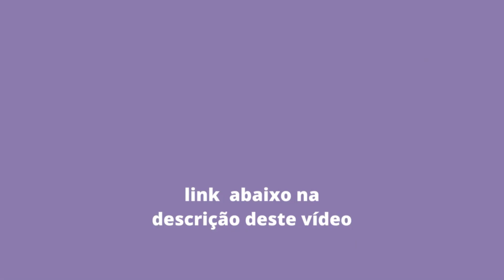🐕‍🦺"Poodles: Os Gênios do Reino Canino - 10 Fatos Fascinantes!"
eBook Alimentação Caseira para Cães - Bruno Bastos Magalhães

🦮Ola tudo bem com você? Bem-vindo ao nosso canal do YouTube Fatos Curiosos Pet.! Aqui, vamos compartilhar fatos e informações interessantes sobre Fatos Curiosos, é um canal do YouTube dedicado aos amantes de cães. Neste canal, você encontrará uma variedade de vídeos fascinantes e informativos Desde fatos históricos sobre raças de cães até curiosidades científicas sobre o comportamento canino. Descubra fatos curiosos sobre diferentes raças de cães, seu comportamento, necessidades especiais e curiosidades únicas.

Além disso, você aprenderá sobre cuidados adequados, treinamento eficaz e dicas úteis para garantir uma vida feliz e saudável para o seu cão.  Prepare-se para explorar o mundo incrível e surpreendente dos nossos melhores amigos de quatro patas!

🐩Bem-vindo de volta ao nosso canal, onde exploramos fatos fascinantes sobre diferentes raças de cães! Hoje, temos uma raça extraordinária em destaque - o Poodle! Conhecidos por sua elegância e graça, os Poodles têm muito mais a oferecer do que apenas uma aparência bonita. Neste vídeo, vamos mergulhar na inteligência da raça Poodle e descobrir 10 curiosidades que vão deixar você maravilhado. Então, sem mais delongas, vamos direto ao assunto!

Receita de comida natural para Shih Tzu, muito saborosa. Veja como fazer passo a passo.

🐶 Você quer saber CURIOSIDADES sobre cães? Neste vídeo, apresentamos uma muitas curiosidades sobre os cães. Descubra muitos fatos, peculiaridades e curiosidades sobre o comportamento, caráter e anatomia dos cães. Vamos ver quais você ainda não sabia!

🐾 VÍDEOS RELACIONADOS 🐾  🐶 🐶 🦮🐩🐕🐕‍🦺

15 QUALIDADES DE cães 🦮 Você os conhece TODAS? 👉

 • 15 QUALIDADES DOS...
15 COISAS PARA NÃO FAZER COM O SEUcães  🐩 👉

 • 15 COISAS QUE VOC...
7 HABILIDADES ÚNICAS DOS cães 🐕‍🦺 Descubra-os! 👉

 • 7 HABILIDADES ÚNI...

 Aqui você encontra tudo o que precisa saber para o bem-estar da vida dos seus seres não humanos. Sempre vale lembrar que os nossos vídeos jamais substituem a consulta de um/a profissional. ⬇ Também estamos aqui: